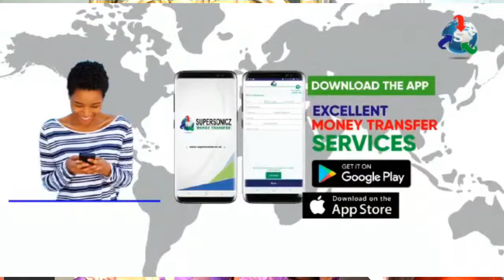AMIE JARJUE EXPLAINS HOW H.E ADAMA BARROW MARRIED 1ST LADY FATOU BAH BARROW